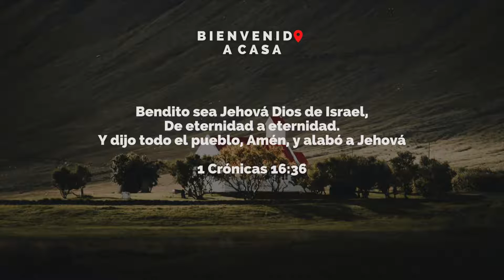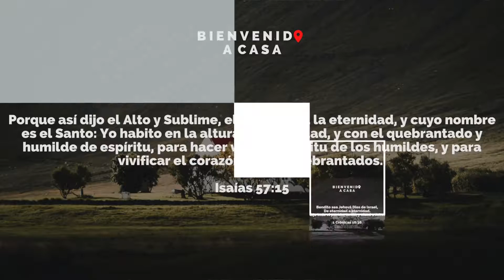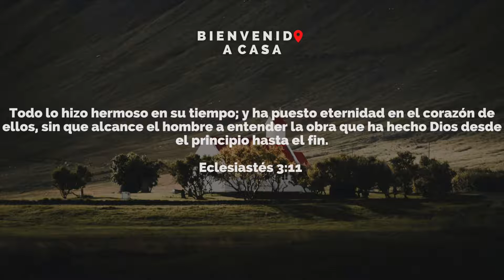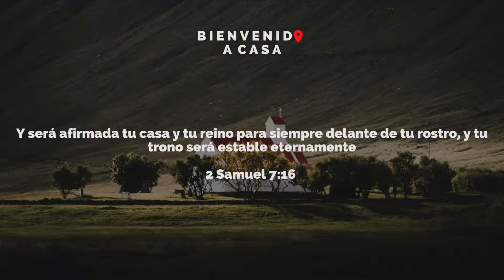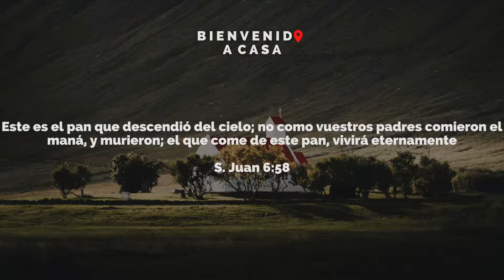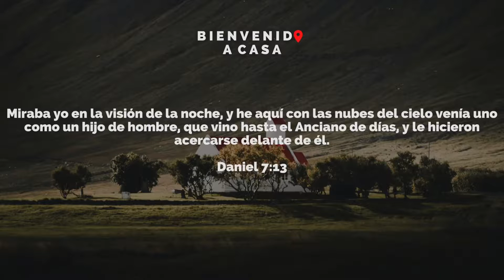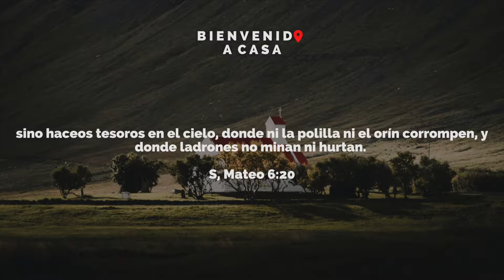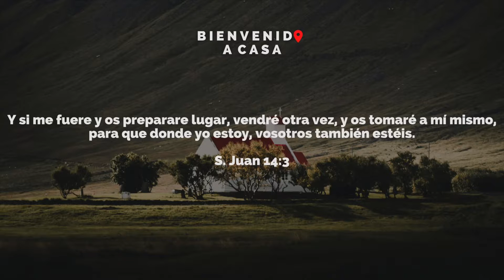Alabanzas Cristianas | Dios ¡ TE LLAMA ! Adoración Del Dia